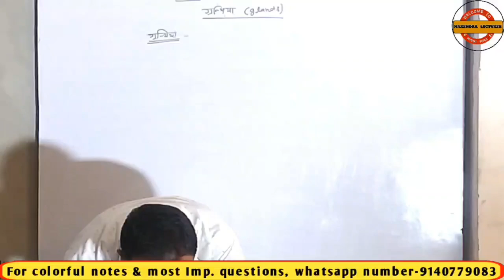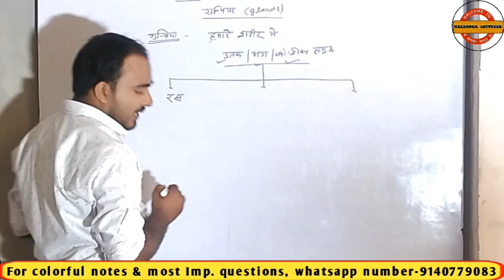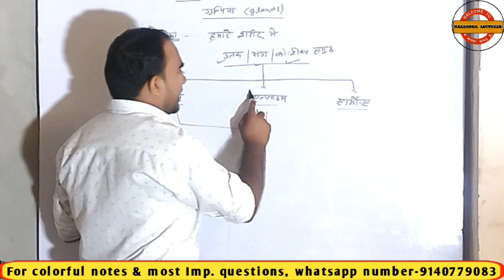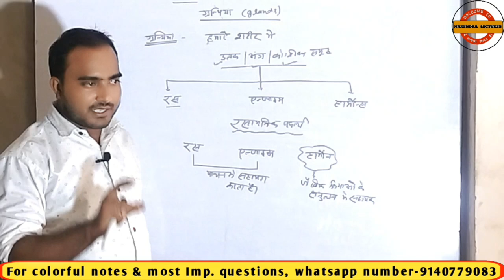Endocrine glands in Hindi | अंत: स्रावी ग्रंथि | Narendra kumar lectures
Class 10 Endocrine glands | अंत:स्रावी

In this video, we will be discussing the endocrine glands- what they are, their functions, and their anatomy. We will also be discussing the glands in detail- their structure, their functions, and their diseases. So why not join us and learn everything you need to know about endocrine glands today!
एंडोक्राइन सिस्टम में ग्रंथियों और अंगों का एक समूह होता है जो हार्मोन का उत्पादन और स्राव करके शरीर के विभिन्न कार्यों को विनियमित और नियंत्रित करता है। हार्मोन रासायनिक पदार्थ होते हैं जो शरीर के दूसरे भाग की गतिविधि को प्रभावित करते हैं। संक्षेप में, हार्मोन पूरे शरीर की गतिविधियों को नियंत्रित और समन्वयित करने वाले संदेशवाहकों के रूप में कार्य करते हैं।

एंडोक्राइन ग्रंथियां अपने हार्मोन को सीधे रक्तप्रवाह में स्त्रावित करती हैं
एक्सोक्राइन ग्रंथियां हार्मोन या अन्य पदार्थों को एक वाहिनी में स्त्रावित करती हैं
एंडोक्राइन सिस्टम को बनाने वाले स्वतंत्र अंगों के अलग-अलग और अक्सर असंबंधित कार्य होते हैं। एंडोक्राइन सिस्टम के विकारों के विशेषज्ञ डॉक्टरों को एंडोक्राइनोलॉजिस्ट के रूप में जाना जाता है। कई एंडोक्राइनोलॉजिस्ट और भी विशिष्ट ग्रंथियों के कार्यों और विकारों में उप-विशेषज्ञता प्राप्त करते हैं।

एंडोक्राइन सिस्टम और हार्मोन का विवरण

वीडियो
एंडोक्राइन सिस्टम की प्रमुख ग्रंथियां, जिनमें से प्रत्येक एक या एक से अधिक विशिष्ट हार्मोन का उत्पादन करती हैं, वह हैं

हाइपोथैलेमस
पिट्यूटरी ग्लैंड
थायरॉइड ग्लैंड
पैराथायरॉइड ग्रंथियां
अग्नाशय की आइसलेट कोशिकाएं
एड्रिनल ग्लैंड
पुरुषों में वृषण और महिलाओं में अंडाशय
हाइपोथैलेमस (मस्तिष्क का एक छोटा-सा भाग जो पिट्यूटरी ग्रंथि से जुड़ता है) पिट्यूटरी ग्रंथि को नियंत्रित करने वाले कई हार्मोन को स्रावित करता है। पिट्यूटरी ग्रंथि को कभी-कभी मास्टर ग्रंथि कहा जाता है क्योंकि यह उन हार्मोन को स्रावित करती है जो कई अन्य एंडोक्राइन ग्रंथियों के कार्यों को नियंत्रित करती है।

गर्भावस्था के दौरान, गर्भनाल उसके अन्य कार्यों के साथ-साथ गर्भावस्था में भी सहायक होने वाले हार्मोन का उत्पादन करके एंडोक्राइन ग्रंथि के रूप में भी कार्य करता है।

प्रमुख अंतःस्रावी ग्रंथियां
अंतःस्रावी तंत्र की प्रमुख ग्रंथियां हाइपोथैलेमस, पिट्यूटरी ग्रंथि, थाइरॉइड ग्रंथि, पैराथाइरॉइड ग्रंथियां, अग्न्याशय(पैंक्रिआज़) की आइलेट कोशिकाएं, अधिवृक्क ग्रंथियां, पुरुषों में वृषण और महिलाओं में अंडाशय हैं।

प्रमुख अंतःस्रावी ग्रंथियां
हार्मोन या हार्मोन जैसे पदार्थों का स्राव करने वाले सभी अंगों को एंडोक्राइन सिस्टम का भाग नहीं माना जाता। उदाहरण के लिए, किडनी उस रेनिन हार्मोन का उत्पादन करते हैं, जो ब्लड प्रेशर को नियंत्रित करने में मदद करने के लिए एक एंज़ाइम के रूप में, और लाल रक्त कोशिकाओं के उत्पादन हेतु बोन मैरो को उत्तेजित करने के लिए एरीथ्रोपॉइटिन हार्मोन के रूप में कार्य करता है। इसके अलावा, पाचन तंत्र विभिन्न प्रकार के हार्मोन पैदा करता है जो पाचन को नियंत्रित करते हैं, अग्नाशय से इंसुलिन स्राव को प्रभावित करते हैं, और भूख आदि से जुड़े व्यवहारों को बदलते हैं। वसा (एडिपोज़) ऊतक भी मेटाबोलिज़्म (शरीर में होने वाली रासायनिक प्रक्रियाओं को नियंत्रित करने के लिए शरीर द्वारा किया जाने वाला खाद्य पदार्थों का उपयोग) और भूख को विनियमित करने वाले हार्मोन उत्पन्न करता है।

इसके अतिरिक्त, "ग्रंथि" शब्द का मतलब कसी अंग का एंडोक्राइन सिस्टम का भाग होना नहीं है। उदाहरण के लिए, पसीना ग्रंथियों, लार ग्रंथियों, म्युकस मेम्ब्रेन की ग्रंथियों, और स्तन ग्रंथियों को एक्सोक्राइन ग्रंथियां कहा जाता है, क्योंकि वह हार्मोन के अलावा अन्य पदार्थों को स्रावित करती हैं और उन पदार्थों को सीधे रक्तप्रवाह में नहीं बल्कि वाहिनीओं में स्रावित करती हैं।

अग्नाशय एक एंडोक्राइन तथा एक्सोक्राइन दोनों ग्रंथियां है। अग्नाशय में शामिल विशेष भाग, रक्त में शर्करा के स्तर को विनियमित करने के लिए रक्तप्रवाह में स्त्रावित किए जाने वाले इंसुलिन और अन्य हार्मोन बनाते हैं, और अन्य भाग भोजन को पचाने में मदद करने हेतु अग्नाशय वाहिनी से गुजरते हुए आखिरकार छोटी आंत में जाने वाले पाचक फ़्लूड बनाते हैं।